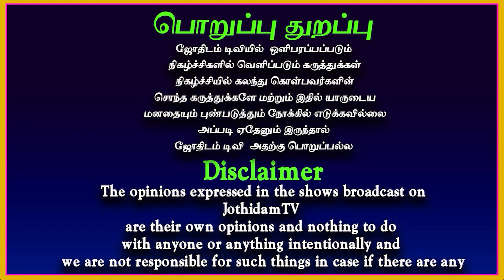இதில் உங்க ராசி இருக்கிறதா | Thirumanam | Rasipalan | Jothidam tv